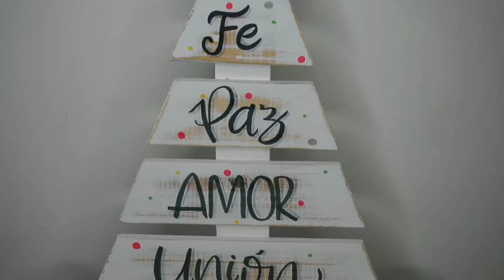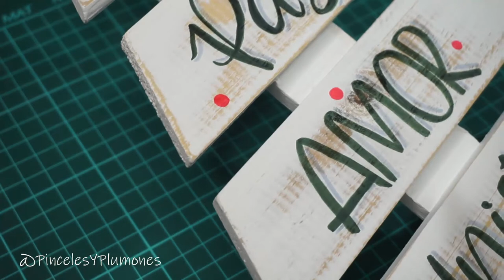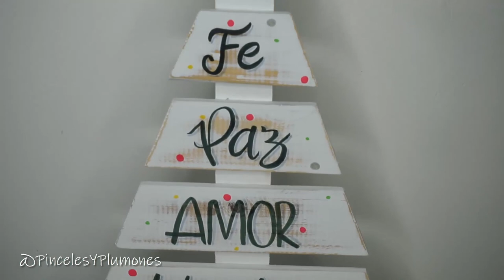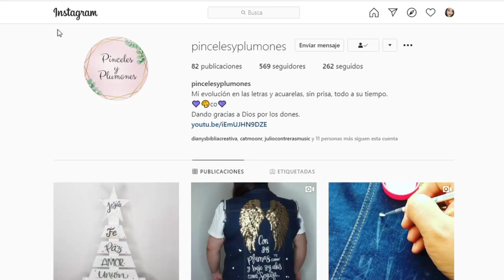Arbol de Navidad en Madera y Lettering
EDITOR QUE USO PARA MIS VIDEOS
CAMTASIA STUDIO